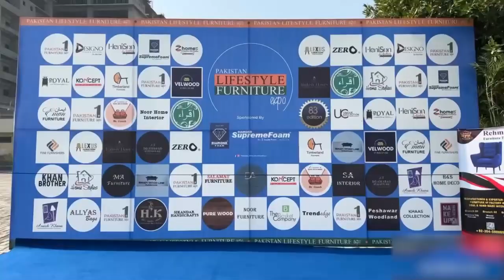KP Bulletin in 60 Seconds